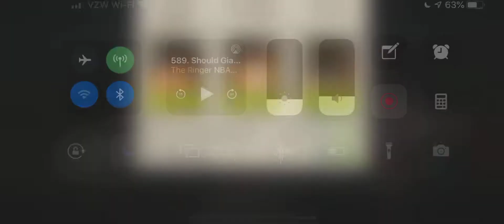Good Neighbors 44.1